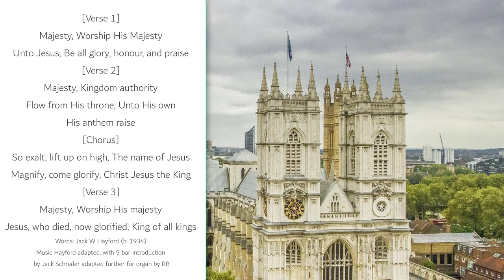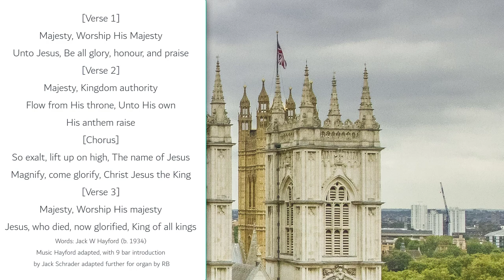Majesty, Worship his majesty (Jack W Hayward/Jack Schrader adp.) Organ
9 bar introduction.
Picture kindly provided by David Mapletoft.